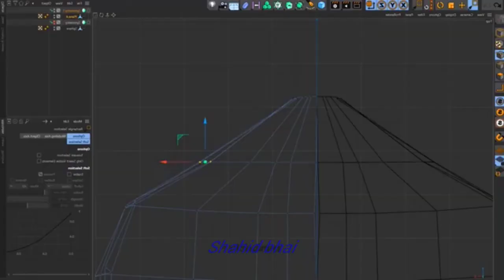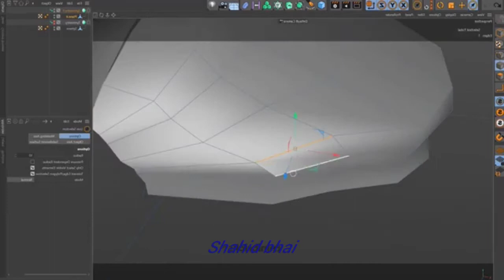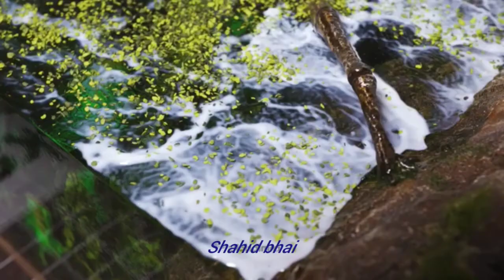They thought it was driftwood Diorama Creepy beetle driftwood art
They thought it was driftwood Diorama Creepy beetle